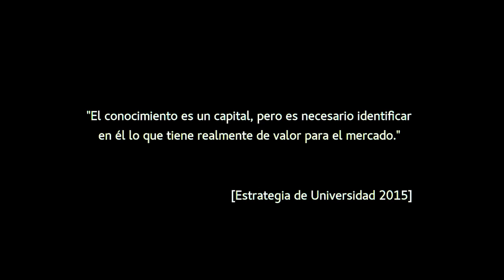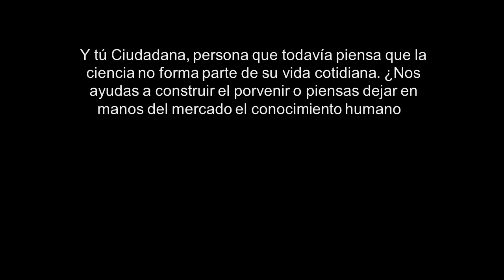Marea Roja - El Capital Académico.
Y tú, Ciudadana, persona que todavía piensa que la ciencia no forma parte de tu vida cotidiana. ¿Nos ayudas a construir el porvenir o piensas dejar en manos del mercado el conocimiento humano?
No nos des la espalda.
Acompáñanos, el 30 de septiembre a las 19 horas, para hacer que la Marea Roja discurra entre un océano de voces soberanas.